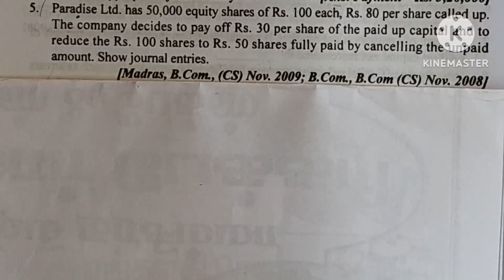alteration of shares ex.5/journal entries/internal Reconstruction/corporate Accounting Academy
alteration of shares ex.5
/journal entries/internal Reconstruction/corporate Accounting Academy